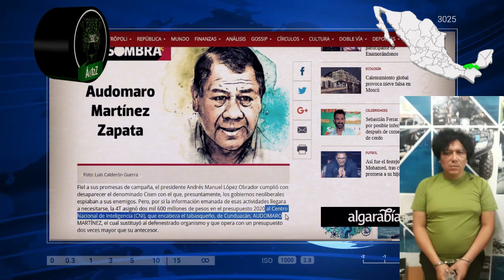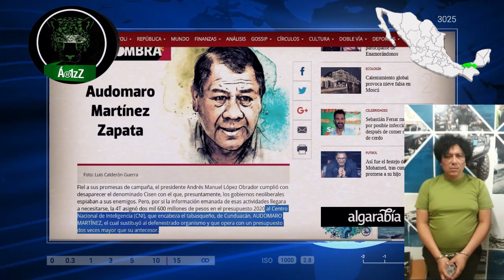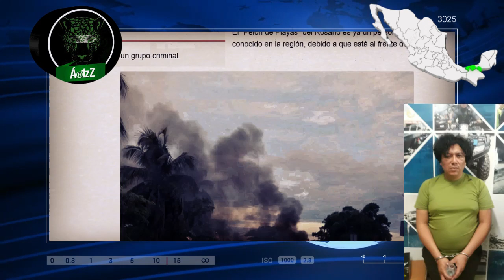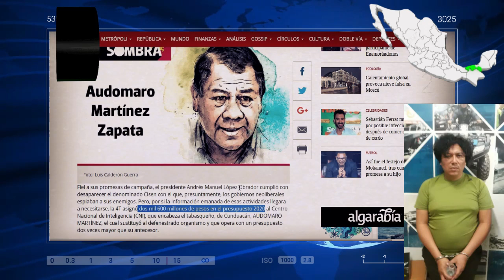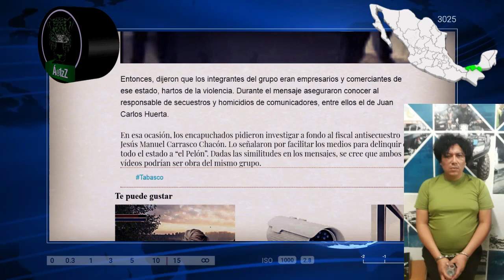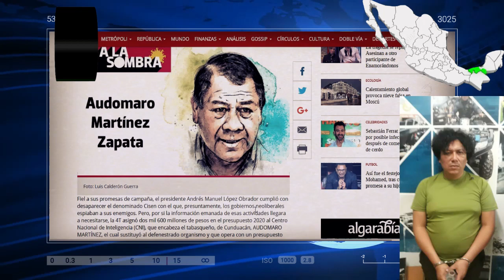Quién es Trinidad Miranda y por qué incomodaba tanto al Gral. Audomaro Martínez